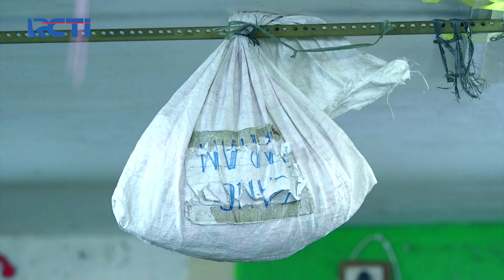GAWAT! JUWITA DIMINTA UNTUK BALIK KE PEKERJAAN LAMANYA - AMANAH WALI 5 [PART 2]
Yuk mulai nabung di aplikasi MotionBanking dengan suku bunga sampai dengan 3.5% per tahun-nya serta dapatkan BONUS TAMBAHAN suku bunga hingga 6% loh. Khusus nasabah baru bulan Oktober 2021.